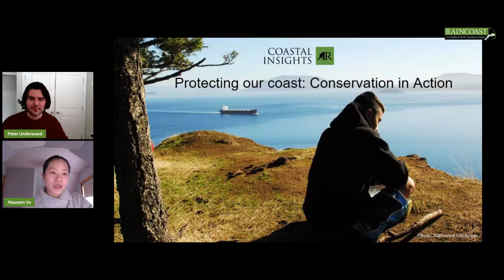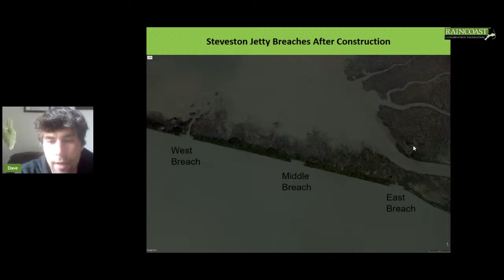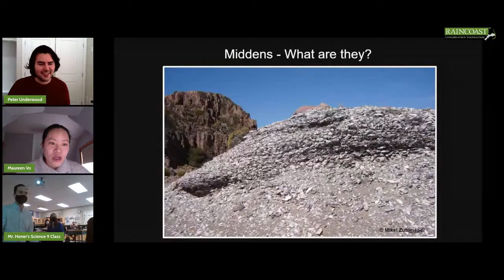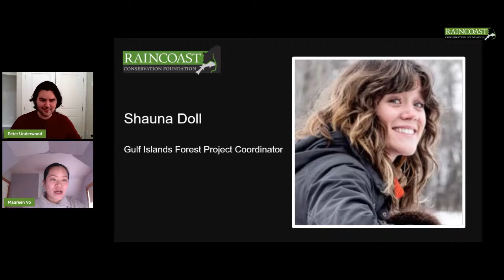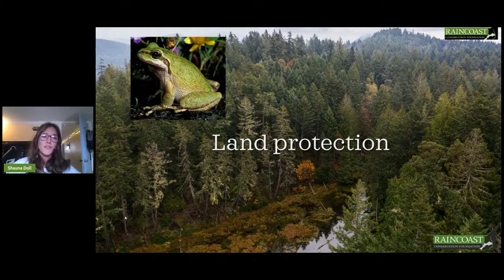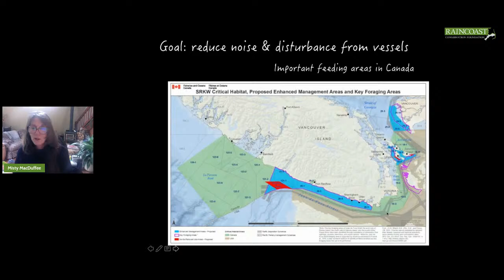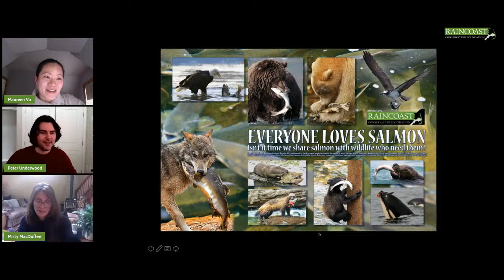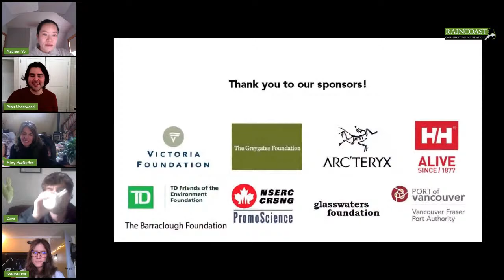Coastal Insights 2: Episode 5 - Protecting our Coast: Conservation in Action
BC’s coast holds enormous ecological, cultural and economical significance for wildlife, their habitats, and the communities throughout its range and beyond. Protecting these ecosystems is vital to the survival and livelihood of future generations. Join us as we look at key conservation issues facing wildlife and their habitat along BC’s coast. The lesson will also discuss how we can take action to protect and sustain the Salish Sea.